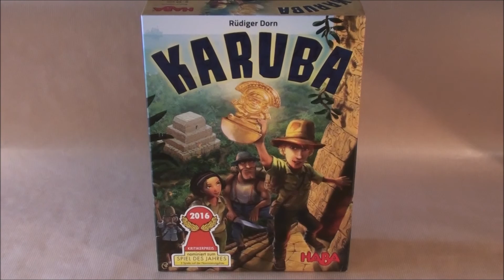Karuba les règles du jeu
Voici la vidéo des règles de jeu Haba nommé au Spiel 2016: "Karuba". Amusez-vous bien !